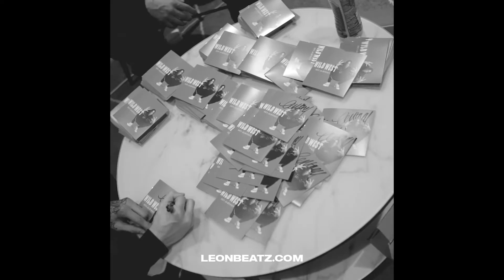[FREE] Central Cee x Type Beat 2023 - "Lost" | Sad x Melodic Drill Type Beat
0:00 Intro
0:08 Beat